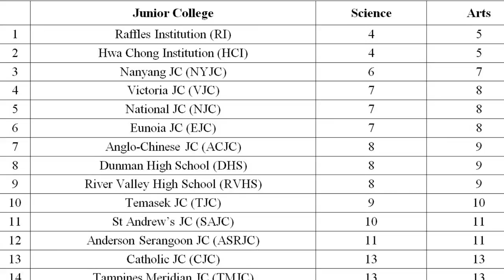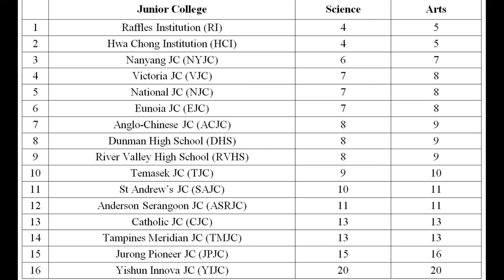JC RANKINGS and Cut Off Points (2020-2021)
JC rankings 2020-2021. Cut off points for Junior Colleges. All the best JCs ranked in order with their cut off points.